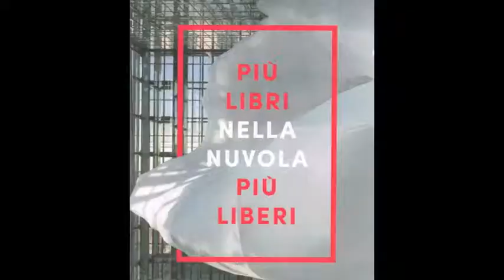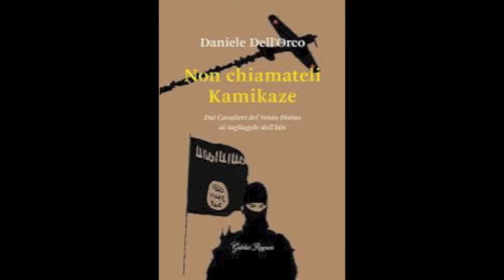PIU' LIBRI PIU' LIBERI.. NELLA NUVOLA: Daniele Dell'Orco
In occasione della kermesse PIU' LIBRI PIU' LIBERI dedicata alla piccola e media editoria, che si è svolta dal 6 al 10 dicembre 2017 nella prestigiosa sede della NUVOLA all'EUR, SDA incontra Daniele Dell'Orco, direttore della casa editrice Idrovolante e autore del libro "Non chiamateli kamikaze".